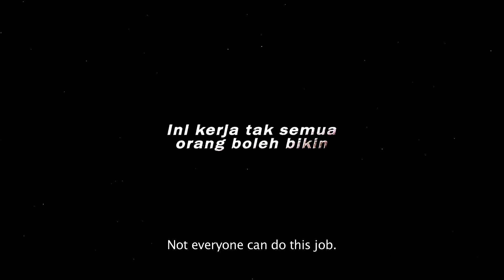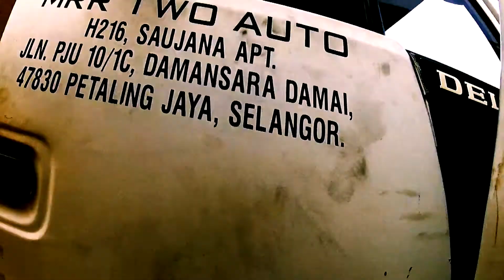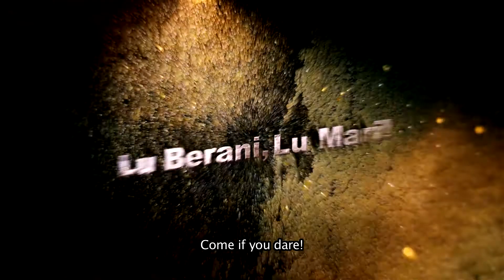Team AUTO MENGAMUK Bila Enemy KAKI END!! #6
Main PUBG Bersama Fariha dan ikuti dia di dalam setiap game yang akan dimainkan